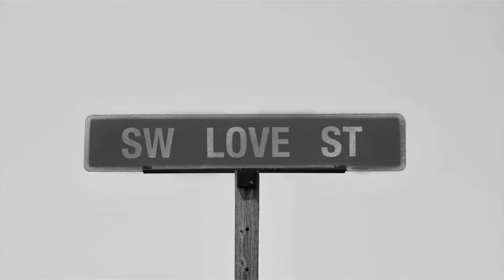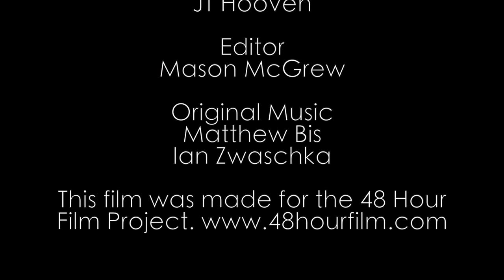SNAP | Des Moines 48 Hour Film Project 2017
Snap is a short film made by Fried Ice for the Des Moines 48 Hour Film Project.

Directors: Mason McGrew and Ian Zwaschka
Producers: Mason McGrew and Ian Zwaschka

Writers: Ian Zwaschka, Scott Sallee, Mason McGrew, JT Hooven

Cast: Matthew Bis, Anthony Davis, Connor Ritland,
Alex Herrick, Scott Sallee, Tiffany Waggoner, JT Hooven

Editor: Mason McGrew

Original Music: Matthew Bis, Ian Zwaschka